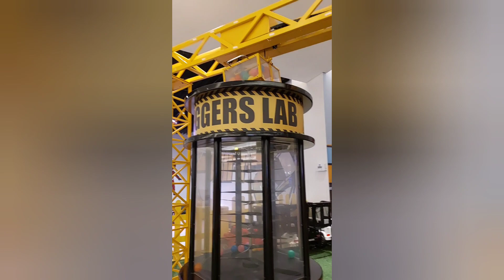The Diggers Lab Construction for kids good experience with excavator / Travel and Tour